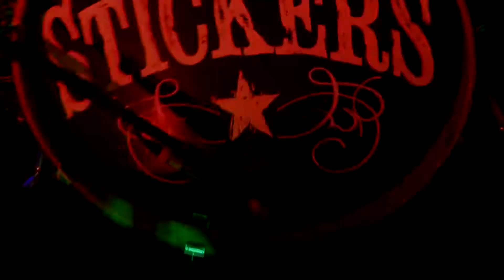The Stickers 2015 Summer Highlight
The Stickers 2015